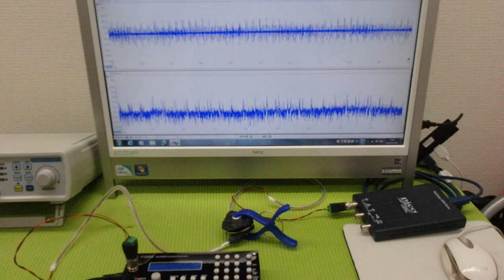‹メガヘルツ›の超音波発振制御技術 ultrasonic-labo